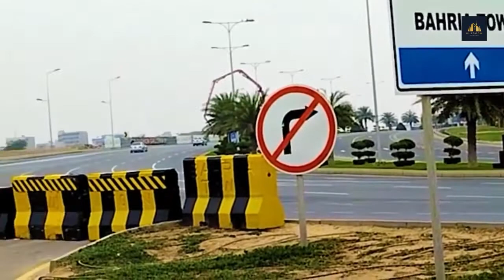Tech Mall Bahria town karachi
گلاسگو رئیل اسٹیٹ اینڈ کمپنی مارچ 2021 کو اس کے بانی انس شاہنواز کے ذریعہ وجود میں آئی۔ وہ پچھلے 7 سالوں سے رئیل اسٹیٹ کے شعبے میں کام کر رہے ہیں اور انہوں نے محسوس کیا کہ تصوراتی طریقہ ان سب میں سب سے زیادہ قابل عمل ہے، اس کمپنی کے لیے ایک ہی مقصد کو مدنظر رکھتے ہوئے، گلاسگو رئیل اسٹیٹ اینڈ کمپنی کلائنٹ کے لیے بطور مشیر اپنی خدمات فراہم کرتی ہے  ۔کلائنٹ کو ڈریس مال، موبائل مارکیٹ، الیکٹرانکس مارکیٹ، سروس اپارٹمنٹ یا رہائشی اپارٹمنٹ، مکمل طور پر فرنشڈ اپارٹمنٹ، ڈاکٹر پلازہ میں کلینک جیسے تصورات کے لیے ہماری رئیل اسٹیٹ میں سرمایہ کاری کرنے کا مشورہ دینا  یہ ہماری کمپنی کا اولین مقصد ہے۔

ہم رہائشی اور کمرشل پلاٹوں کا سودا بھی کرتے ہیں، خاص طور پر ان کے لیے
وہ لوگ جو پلاٹوں میں سرمایہ کاری نہیں کرنا چاہتے اور صرف جائیداد میں سرمایہ کاری کرکے اپنی ماہانہ آمدنی حاصل کرنا چاہتے ہیں

Glasgow Real Estate & Co.
Office Address: GM Trade Center Bahria Town Karachi.

Mobile/Whatsapp
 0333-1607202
 Anas Shahnawaz - Ceo (Glasgow Real Estate & Co.)